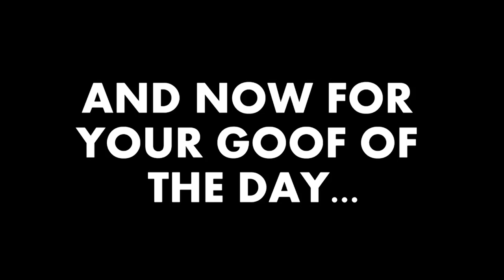WEARING 200 SHIRTS IN THE GROCERY STORE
For some reason we felt the need to push this even further than last time

"Don't Turn Back" by Silent Partner from YouTube's free music library

"Two Step" by Huma-Huma from YouTube's free music library

"Not for Nothing" by Otis Mcdonald from YouTube's free music library

"Put It On The Floor"  by Otis Mcdonald from YouTube's free music library

"Tactical Confusion" by Silent Partner from YouTube's free music library